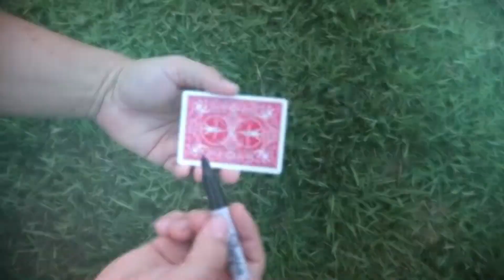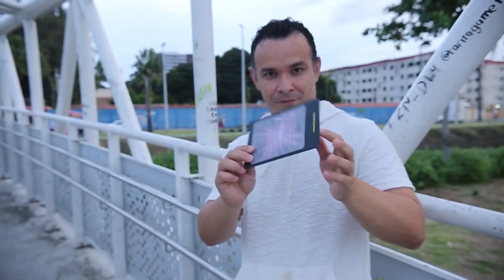Final Dot Trailer（トレーラー日本語字幕付き）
Final Dot by Andrew